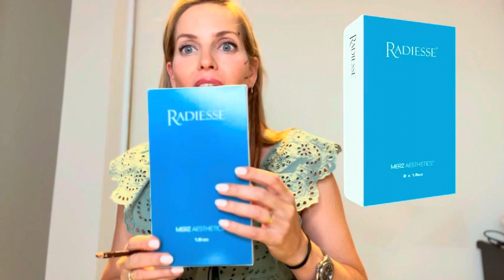La mejora y el freno de la flacidez facial | Dermaforyou by Dra Carmen Galera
Hoy os quiero hablar de lo que considero que es la principal preocupación y el principal objetivo que tienen mis técnicas de dermatología estética: "La mejora y el freno de la flacidez facial".

Vamos a hablar de los tratamientos que son efectivos, que funcionan para tratar la flacidez.
Vamos a ver en qué edades son más recomendados.
Diferenciaremos entre tratamientos inyectables de tratamientos tecnológicos para conseguir resultados realistas en el tratamiento de TU FLACIDEZ.